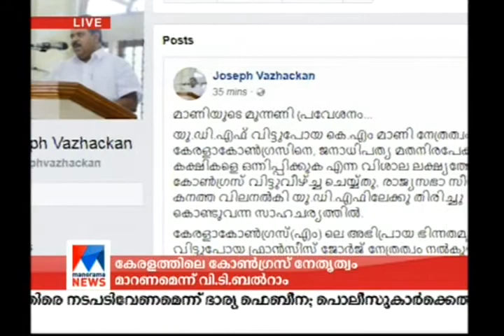ജനാധിപത്യ കേരള കോൺഗ്രസിനെയും കോൺഗ്രസിലെടുക്കണമെന്ന് ജോസഫ് വാഴക്കൻ | Joseph Vazhackan